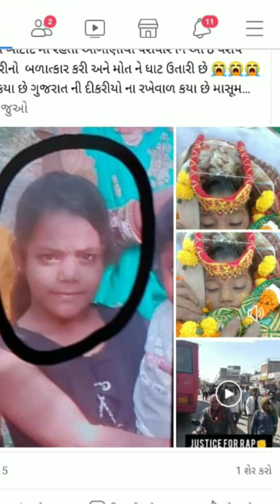દિકરીને ન્યાય અપાવો 🙏🙏🙏🙏🙏🙏🙏🙏🙏🙏🙏🙏🙏🙏🙏🙏🙏🙏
lalji Ped pandad